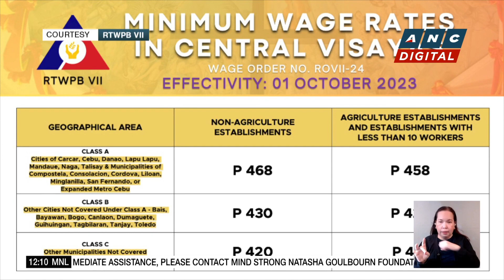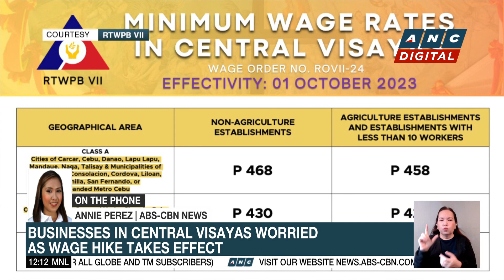PH Lawmaker Barbers wants more intelligence funds for agencies running after drug syndicates | ANC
Dateline Philippines: For Congressman Robert Ace Barbers, aside from the Philippine Coast Guard, agencies going after drug syndicates also deserve an increase in intelligence funds.